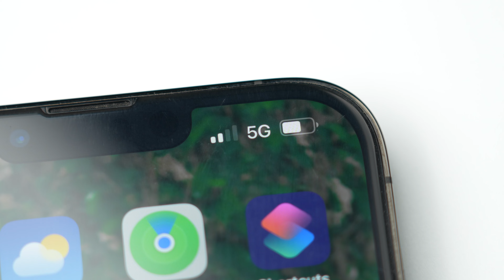Experiencing 5G in Real life.